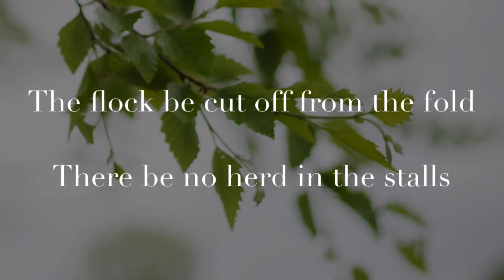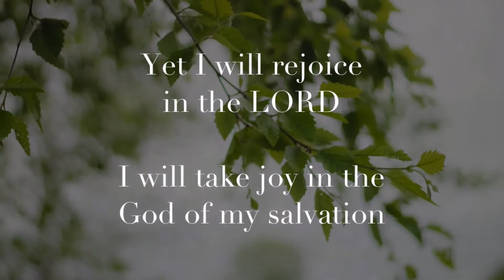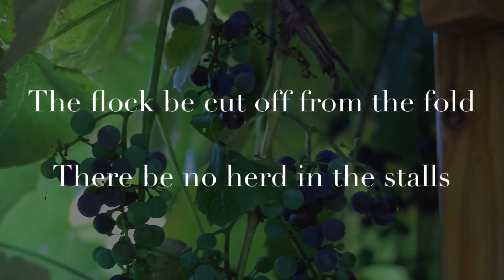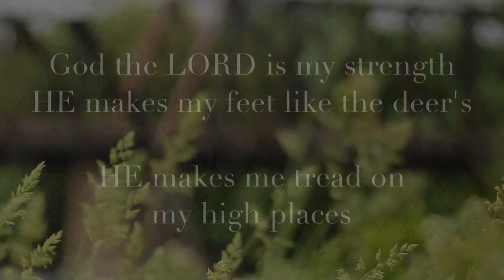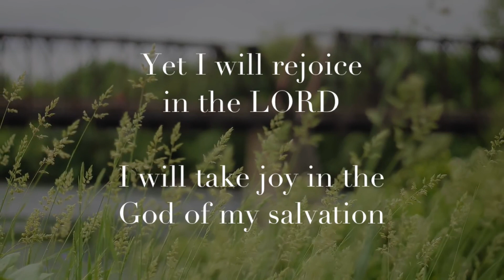Song #10! Habakkuk 3:17-19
"Though the fig tree should not blossom, nor fruit be on the vines, the produce of the olive fail, the fields yield no food, the flock be cut off from the fold, there be no herd in the stalls, yet I will rejoice in the LORD, I will take joy in the God of my salvation. God the LORD, is my strength; He makes my feet like the deer’s; He makes me tread on my high places."

Habakkuk 3:17-19

Piano, Saxophone, Recording, Mixing, Mastering, Video Editing by Aaron